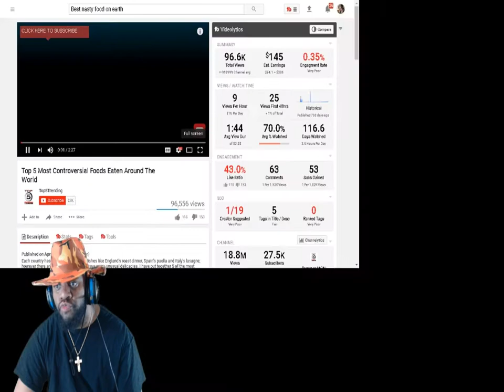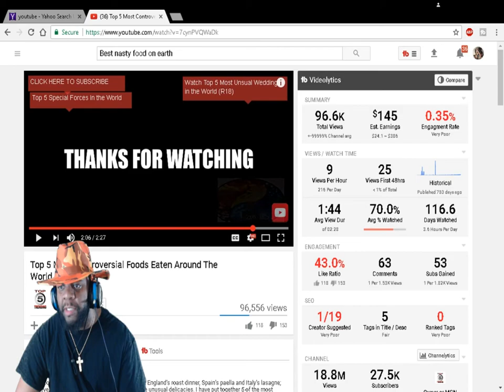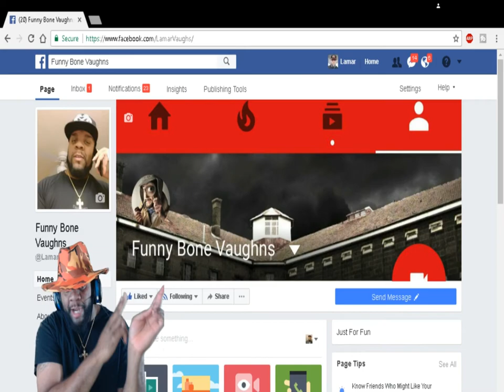NASTY ASS Controversial Foods Eaten Around The World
WHAT DO PEOPLE THINK THESE DAYS